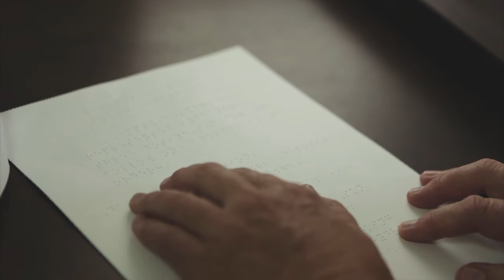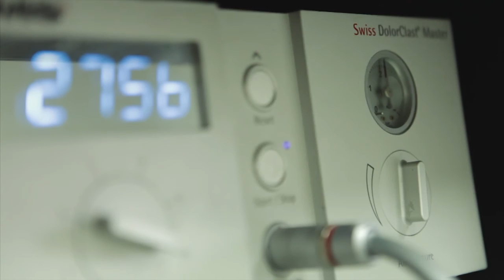Innovative Therapy Canada - Glenn Cameron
Innovative Therapy Canada is a unique type of therapy clinic, offering a highly effective alternative approach to the treatment of conditions which cause pain.  We resolve conditions which don’t respond to widely used therapies, and offer an alternative to surgery for other more complex conditions.

Our founder and lead therapist Glenn Cameron is visually impaired, having only marginal peripheral (side) vision remaining. Reading Braille for many years has increased his sense of touch which now serves as a tremendous asset as a therapist. Being able to actually feel the various areas of dysfunction, provides Glenn with the verification he requires to accurately determine what’s wrong, and create a treatment plan to resolve it.

Glenn listens keenly to those who sit face to face with him, recounting their symptoms. Living with a disability has given him a deeply rooted determination to help people.

His sensitive touch has also allowed him to perfect the use of extracorporeal shockwave therapy, having directly felt the results its use achieved. He can feel the vibrations of the shockwaves bounce off the deep dysfunctional structures, confirming the technology is working. It took years testing and experimenting with both manual therapy techniques, and shockwave therapy use, until he was satisfied with the results. He treated people for free, costing him thousands of dollars in the process.

He has changed the lives of thousands of those who have visited his clinic, and as a result has improved their quality of life.

Glenn's vision impairment has truly allowed him to become an innovator in the world of therapy, and is a direct reason for the clinic's successes.